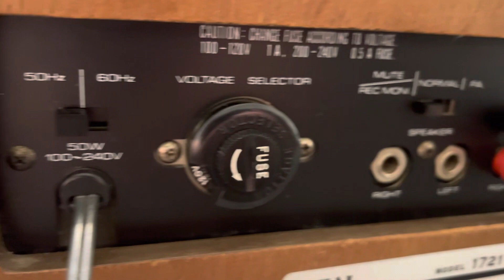Akai 1721w reel to reel demo